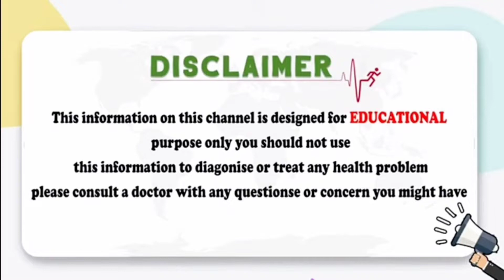ప్రెగ్నెన్సీలో జలుబు దగ్గు.. | Cold & Cough During Pregnancy | Pregnancy Care During Winter